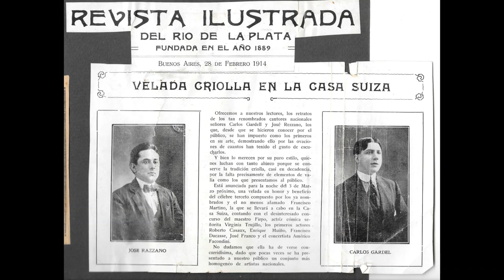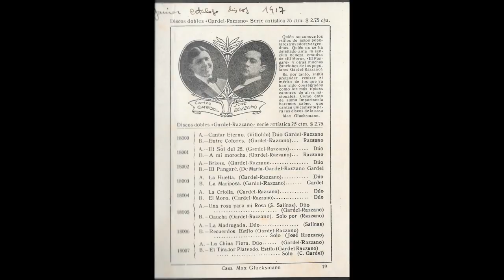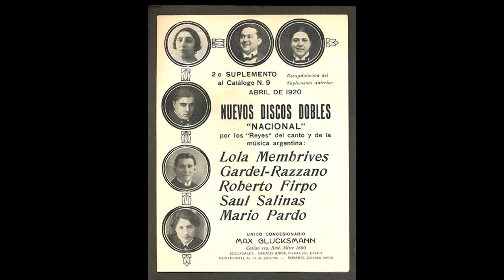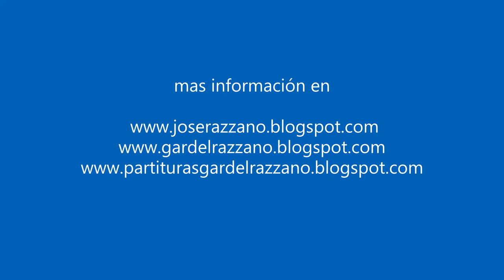*Mano a Mano* (Gardel-Razzano y C. Flores) por